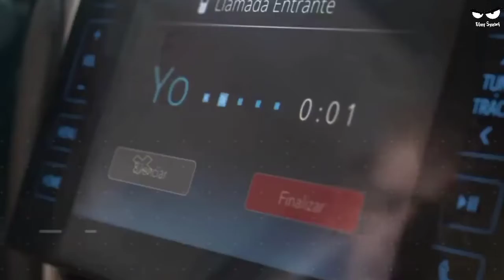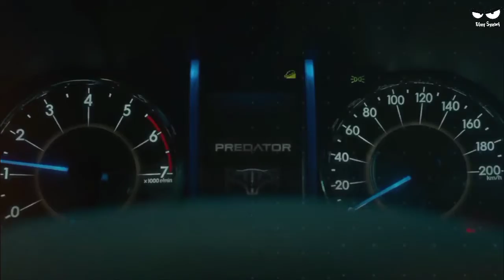जब CAR चोरी करने आया चोर Bulletproof CAR में फंस गया | 4×4 Movie Explained